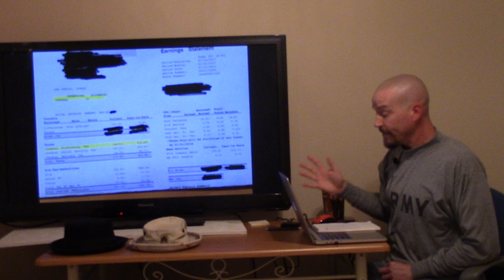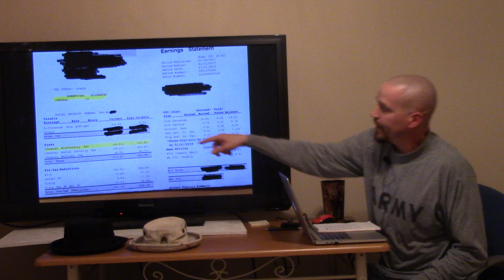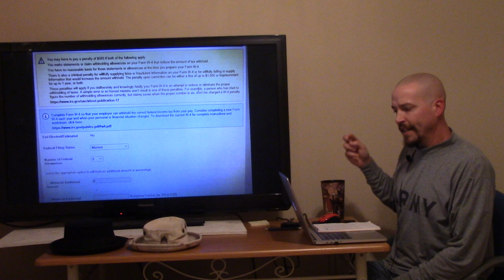Stop having your employer take federal taxes out of your check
This video explains and shows how to stop having your employer take federal taxes out of your paycheck.